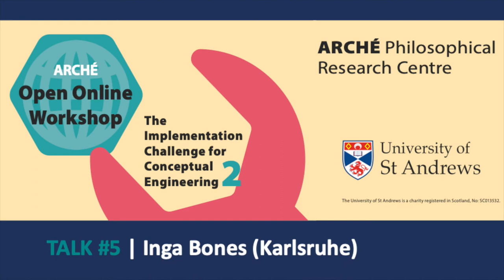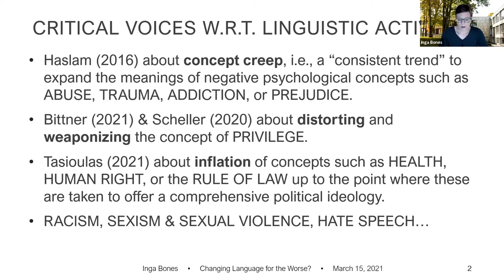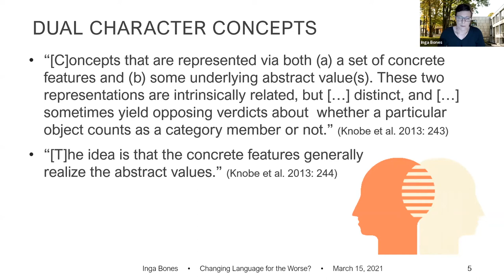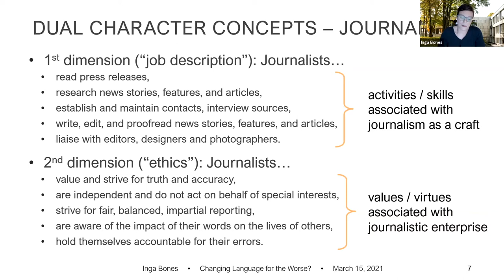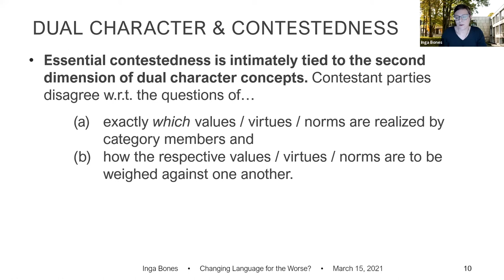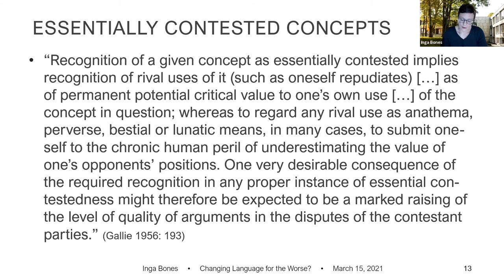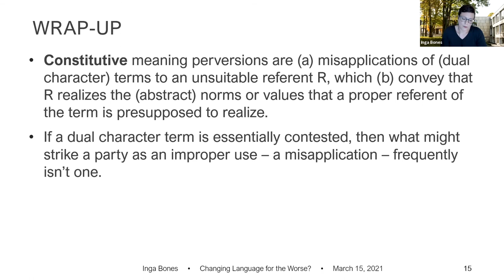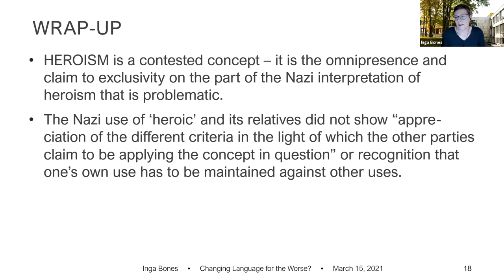05 | Inga Bones (Karlsruhe) @ ICCE Workshop #2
WORKSHOP: The Implementation Challenge for Conceptual Engineering (ICCE) @ Arché Philosophical Research Centre (St Andrews)

TALK #05: Inga Bones (Karlsruhe Institute of Technology) – “Changing Language for the Worse? On the Permissibility of (Re-)Engineering in the Social Realm”